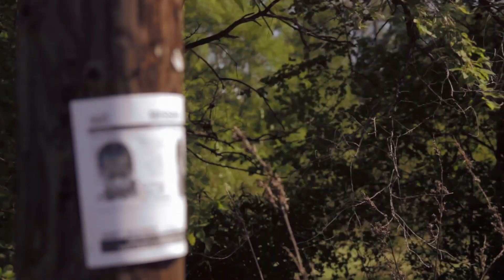Case Files Chicago - Jennifer Ponton - Full Episode HD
FULL EPISODE: A young suburban woman falls victim to fatal case of mistaken identity when he car is fired upon while visiting Chicago.

Casting: Matt Campbell
Producers: Andy Hale & Lisette Guillen
Score: Samuel A. Ramirez

(Originally aired as episode 6.10 in June 2018 on The CW 50 WPWR)